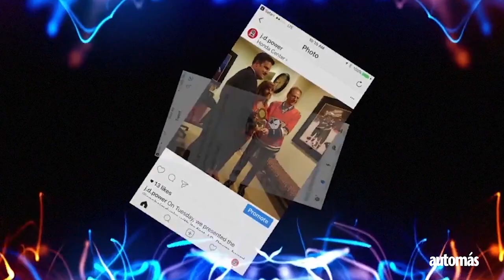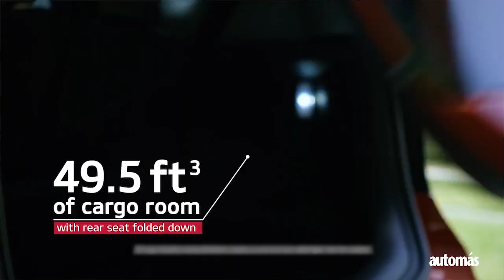Entrevista a Luis Mariátegui - Gerente General KIA Perú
Conversamos con Luis Mariátegui, Gerente General KIA en Perú. Él nos contó sobre la estrategia para afrontar la coyuntura del ISC, además nos habló del crecimiento de la marca. Esto y más en la siguiente entrevista.